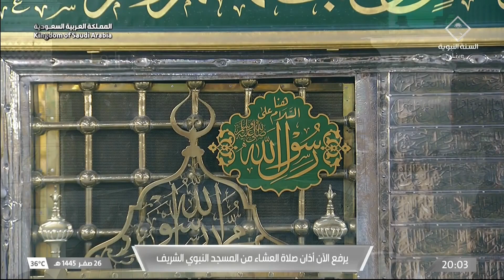11th Sep 2023 Madeenah 'Isha Adhaan Sheikh Muhammad Hakeem